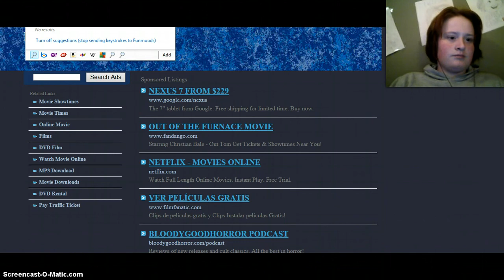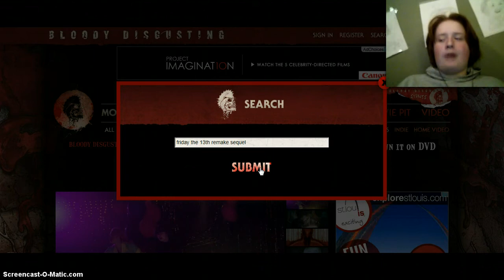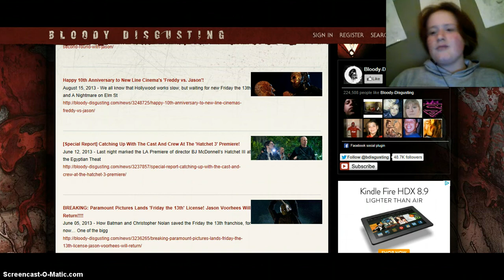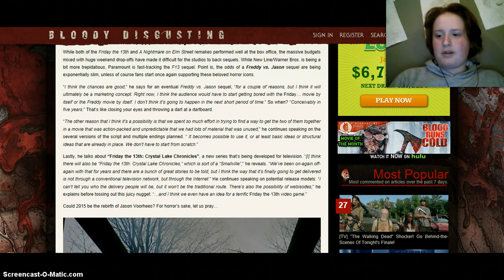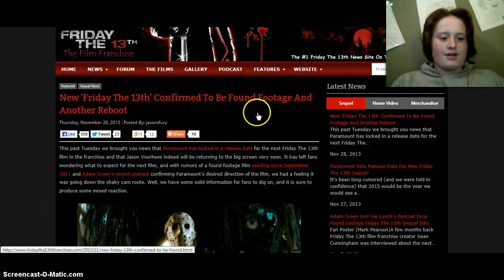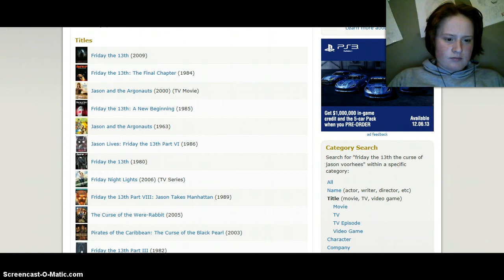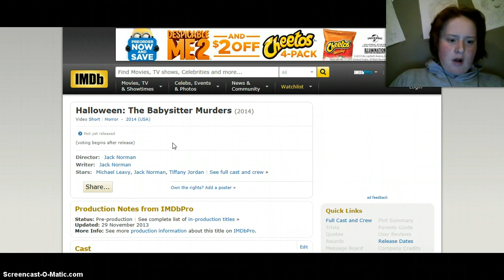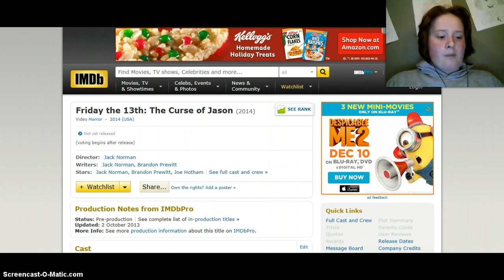Friday the 13th Part 2 (2015) News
I will update whenever there are any!